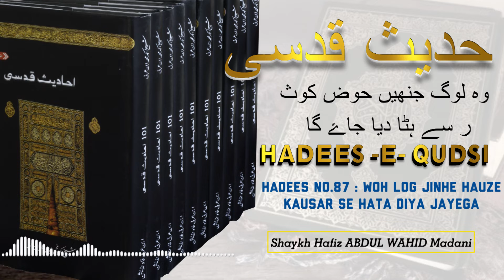Hadees -e- Qudsi Series : Hadees No.87 Woh log jinhen houz kausar se hata diya Jaye ga